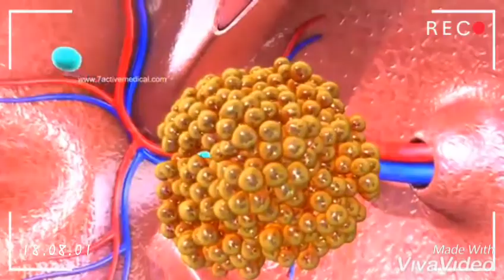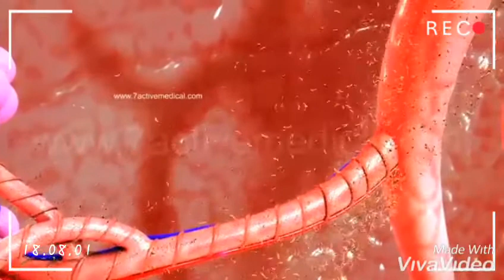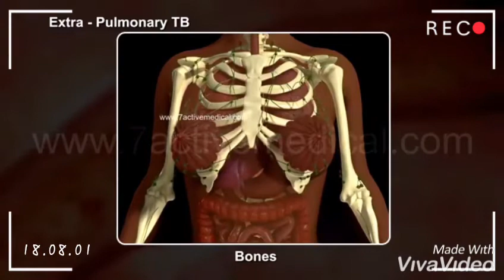Nurses Zone(documentary)-by-Chipo James Mainda=Pathophysiology of tuberculosis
The disease process.